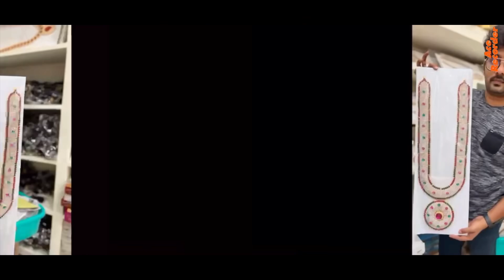మన కోరికలు తీర్చే దేవునికి మనం ఇవాలనుకునే చిరు కానుకలు babupearls #7997288440#